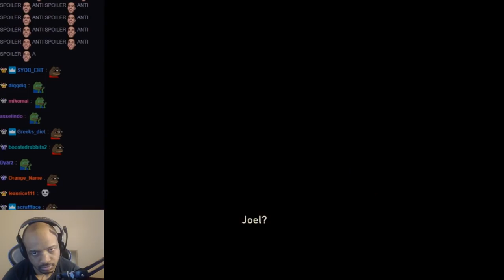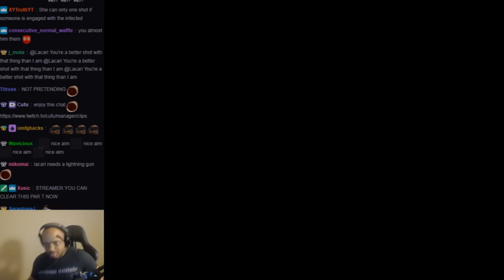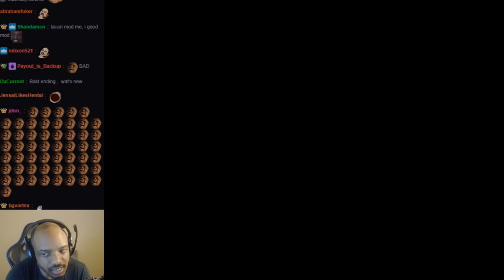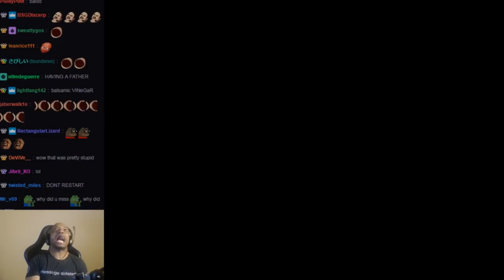PRO FPS STRATEGY! (LAST OF US)